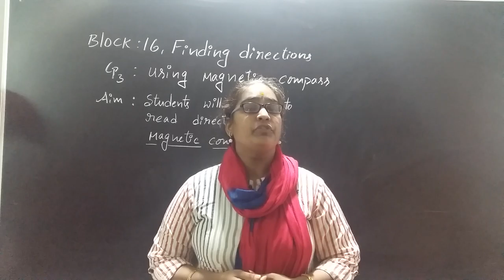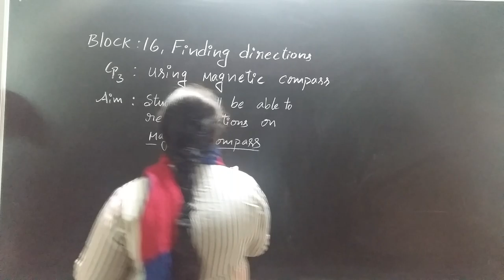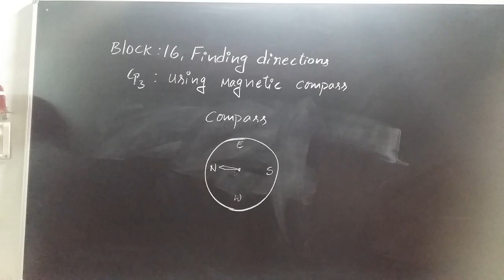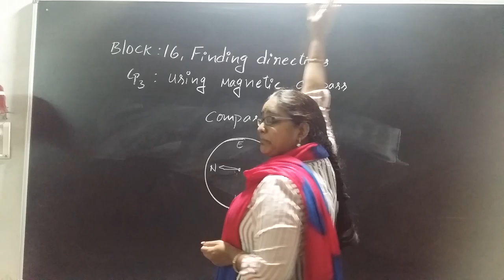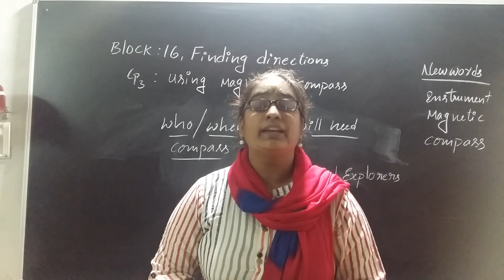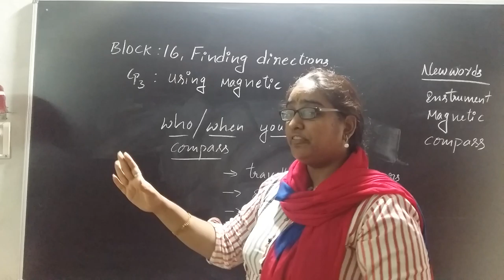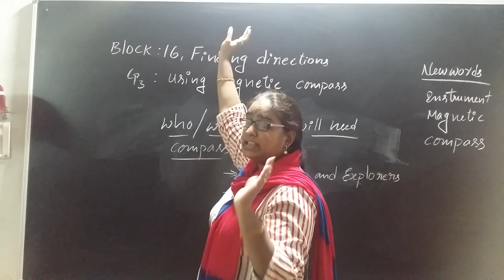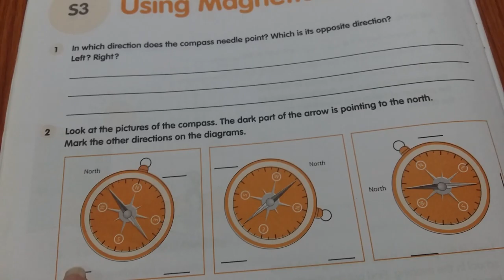Block 16 Lp3 Magnetic compass